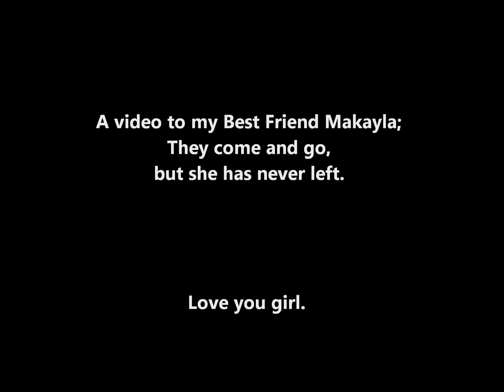"Best Friends"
I made it for my best friend, Makayla.
A recording we took on a camping trip at Detroit Lake.